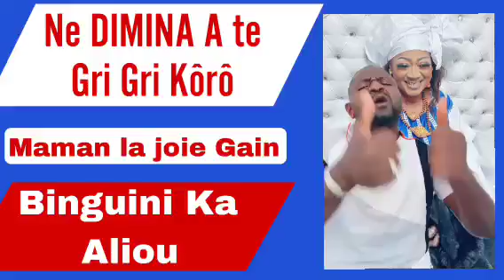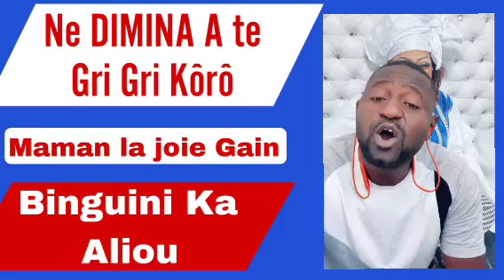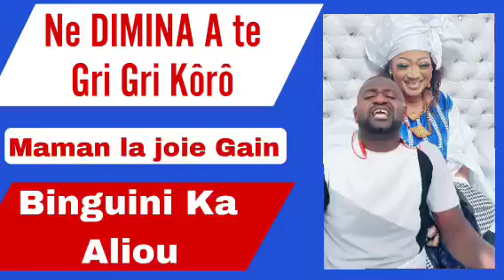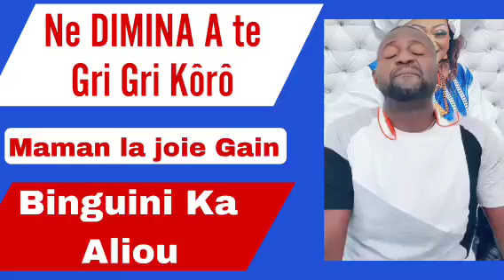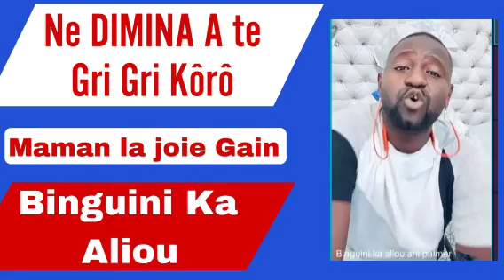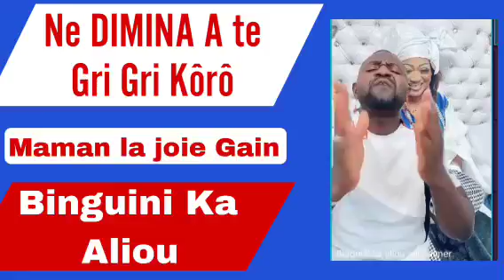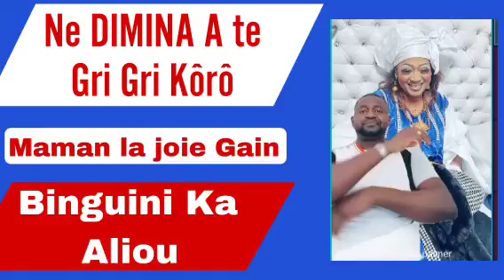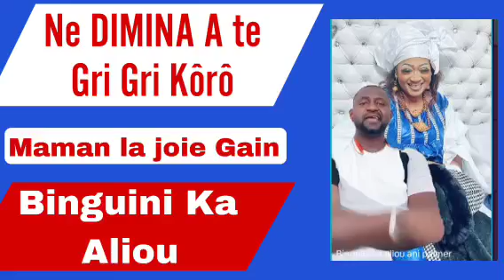Ne DIMINA A te Gri Gri Kôrô, Maman la joie, Aliou